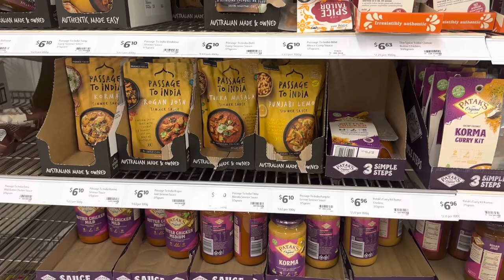Exploring shops & Library in Australia🇦🇺 || Chill & Cosy day || VLOG #5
This video depicts variety of shops we have nearby to shop for. Also the access to free/public library and  theatre. And a small peak in my lazy day too!